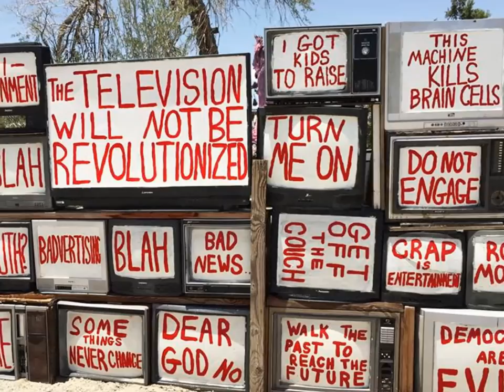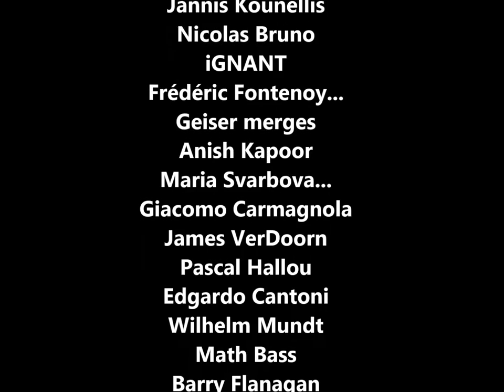Il tempo... ha bisogno del tempo... Concept di Luciano parisi-Roma-2016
VIcino al -sublime- 2016

C'e' sempre un ombra nelle nostre cose quotidiane.. non narrate..
ma rimane sempre la nostra ombra.

Narrazione degli artisti:

Joseph Beuys
Francesco Nuvolari
Alan Spazzali
 Samoamax
Sylvestre Anasse
Irving Penn
Deniz Hotamisligil
Mona Hatoum
Gunter Brus
Koji Nagai
北藝大關渡美術館.
Maria Nepomuceno
aurelio MONGE
Luciano Parisi
Dona Nelson
Damián Ortega
Lottie Davies
Do Ho Suh
Edgardo Cantoni
Cinzio Cavallarin
Vaughn Bénéteau
Fabio Magnasciutti.
Kurt Nimmo
Claudo Rosso
Vaughn Bénéteau
Carmen Mavrea
JOH'
Alexander Pilko
Miranda Lichtenstein
Eva Hesse
Ade Sant
Agnieszka Polska
Hiroshi Sugimoto
isamu  noguchi
Jesús-Rafael
C. Gapik,
Hossein Zare
Vincent Cherib
Yelagina Elena E IGOR Makarewicz
Jane Long
Cem Ulug
Susan Kahramanova
ARTRIBUNE.
Jacopo Mandich
Christine Claudia Weber
Emidio Scaldaferri.
Zin Lim.
Jannis Kounellis
Nicolas Bruno
iGNANT
Frédéric Fontenoy...
Geiser merges
Anish Kapoor
Maria Svarbova...
Giacomo Carmagnola
James VerDoorn
Pascal Hallou
Edgardo Cantoni
Wilhelm Mundt
Math Bass
Barry Flanagan
Fuhrman Family Collection
Carmen Herrera
Emilia Georfieva
‎Kostas Mastoris